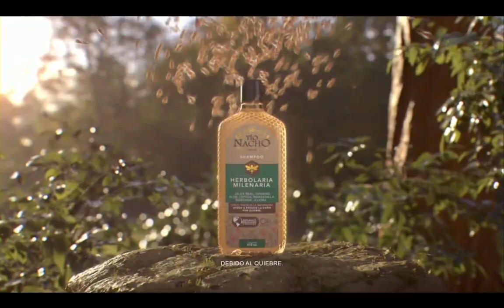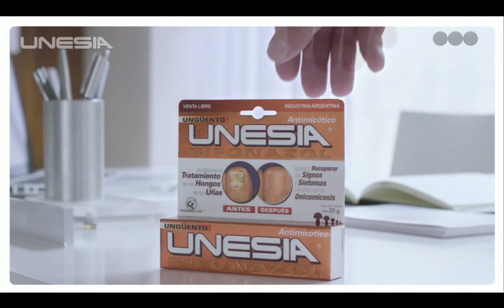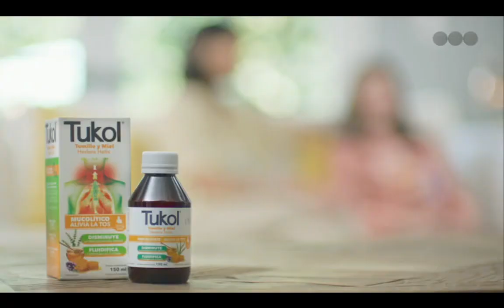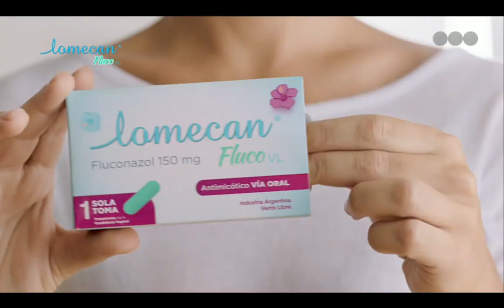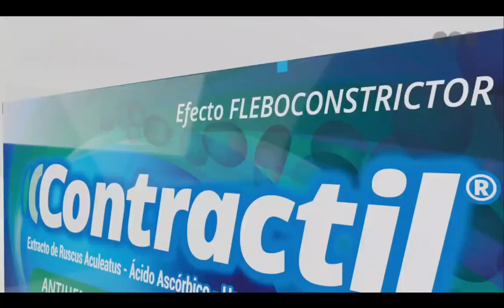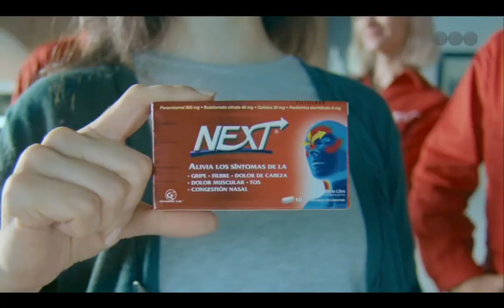Tanda Publictaria Telefe (Argentina, Abril 2023)